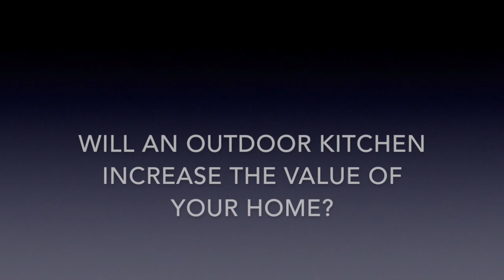Will an Outdoor Kitchen Increase the Value of Your Home?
Looking for outdoor kitchen ideas or pondering the question as to whether an outdoor kitchen will increase the value of your home?

Look no further as Jonathan from Curto's Ring of Fire Outdoor Living guides us and answer this question and more.